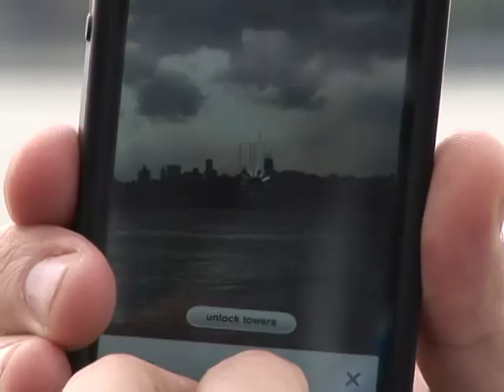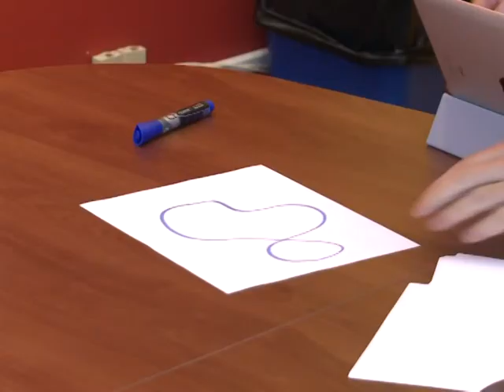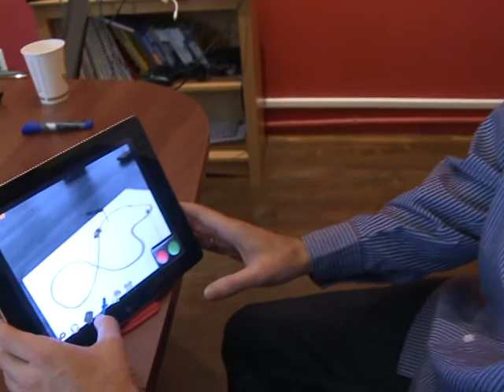Augmented reality -- the world, reinvented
Technology that changes the way we see, hear and sense our environment -- "augmented reality" is a melding of cybersphere and real world experience. Accessible with any smart phone, it is now being touted as the future of media, guides and gaming -- and a revolution for marketing.  Duration: 02:09